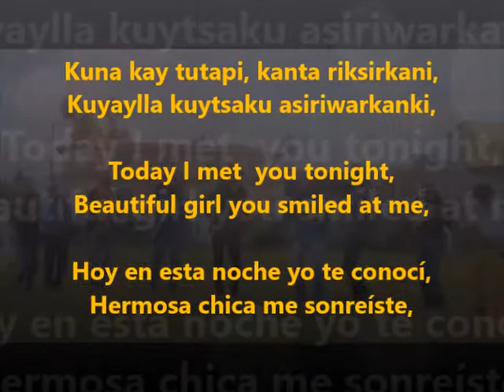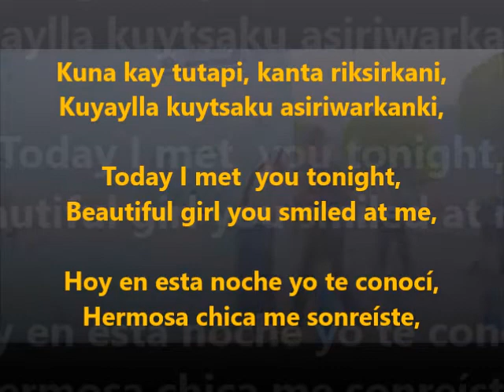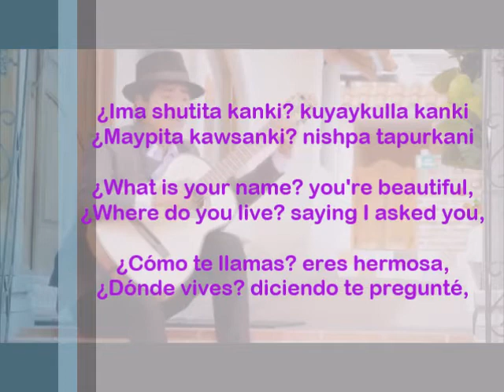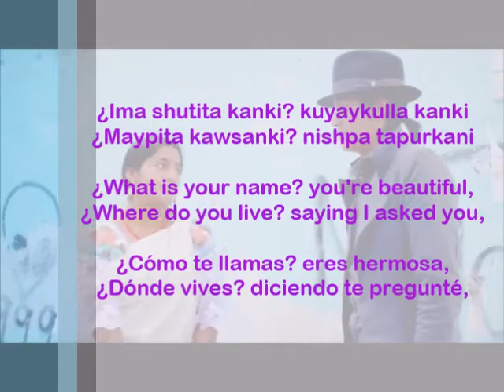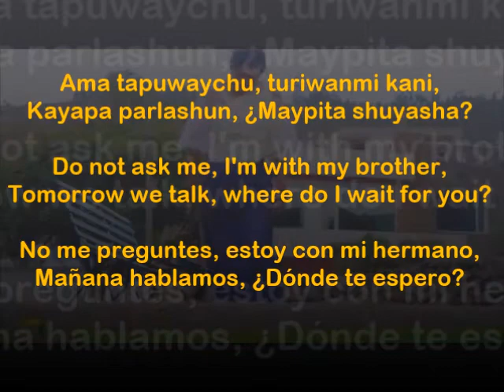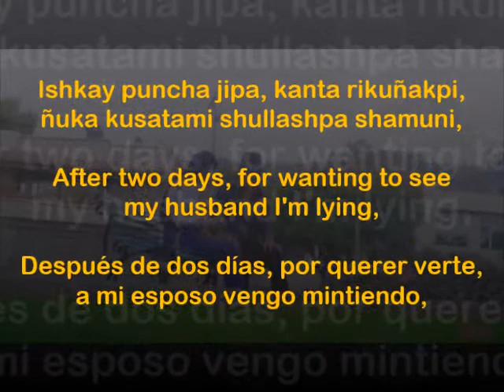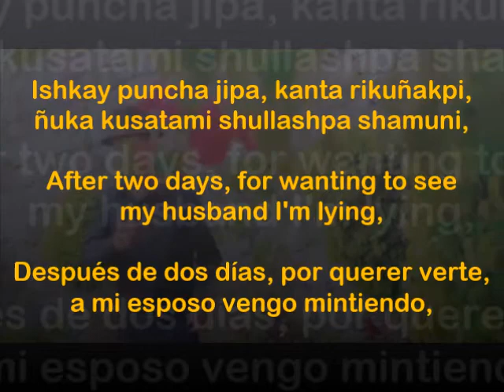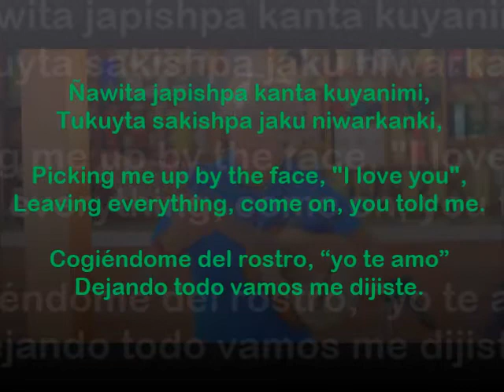KUSAYU KICHWA SONG LYRICS ENGLISH /SPANISH / KICHWA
This is an English Activity where students of a Kichwa High School called San Pablo, show their favorite kichwa songs with the lyrics in 3 languages: English, Spanish and Kichwa, so you can have the opportunity to learn the kichwa song and at the same time  know the meaning in spanish and English
Enjoy listening.
Student: Cinthia A